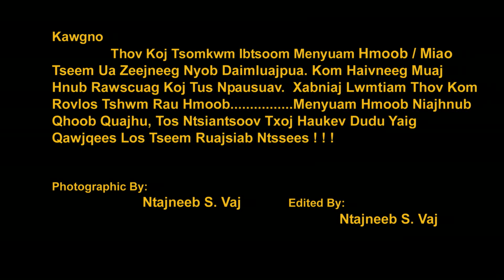General Vang Pao Memorial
Hmo no yog Vaj Cuab Hmo.thaum ub nyob Khej #363. Tsevneeg no thaumub lawv yog ibtseneeg loj heev.  Lawv yog thawj tug xubxub los nyob rau tebchaws Roobposhuab uantej tshaj plaws lwmtus.  CuabHmoob no kuj tau koomciaj koomtuag nrog Yawg Naiphoo los txog hnub tso tebchaws tseg tag. Los tseem nyob havzoov havtsuag tivtua tos cobfab nyob txog rau xyoo 1979 lawv mam khiav los rau sab Thaib Thaumkawg Cuabneeg no tsuas tshuav 1/3 lawm xwb. Feemntau yog tej tubki ua ntsuag tag xwb.